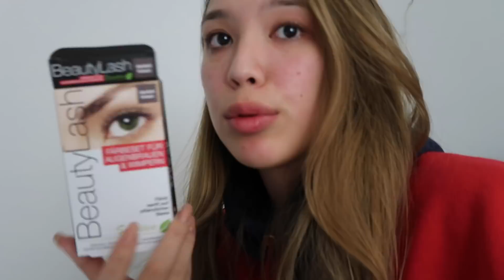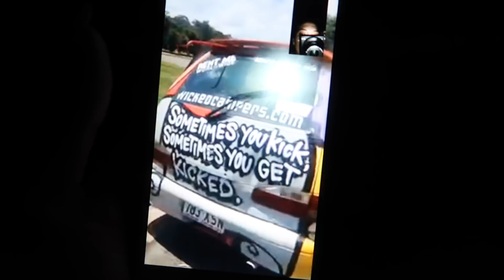VLOGMAS #9 : I HAVE A DATE with.. -Adorable Caro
hey babe!!!
JAA ich mache VLOGMAS.
Ich weiß du bist genauso excited wie ich.. Hoffentlich bist du jeden Tag dabei, ich freu mich!

-Ask.fm: @Caroline21